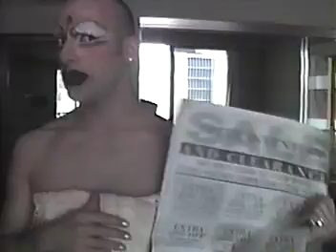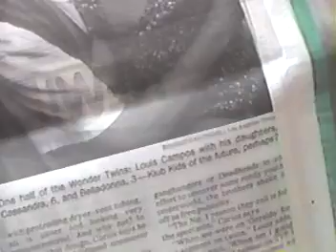The Fabulous Wonder Twins & Agente Mimi Getting Ready!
The Fabulous Wonder Twins & Agente Mimi (from Madrid) Getting Down at Various Gay Pride Events And More!